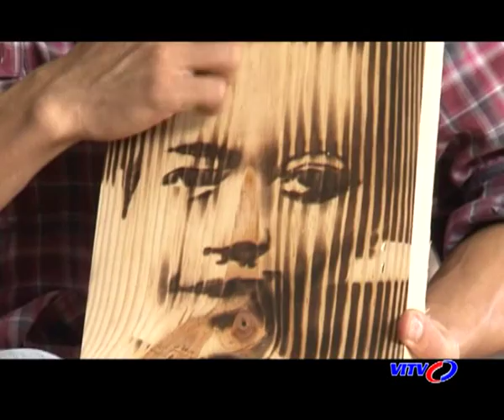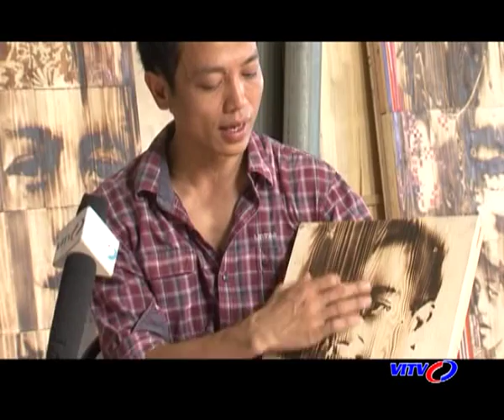VITV - Art World 15/11/2013: Tranh đốt gỗ - Họa sỹ Ngô Văn Sắc